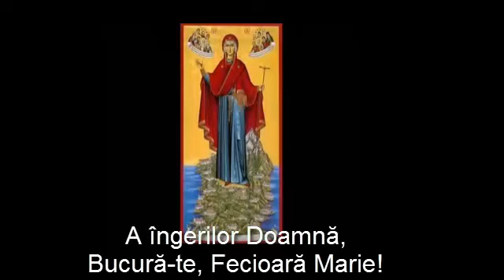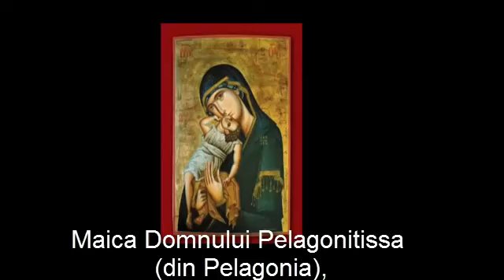Numele icoanelor Maicii Domnului